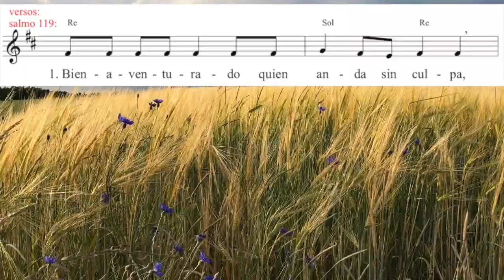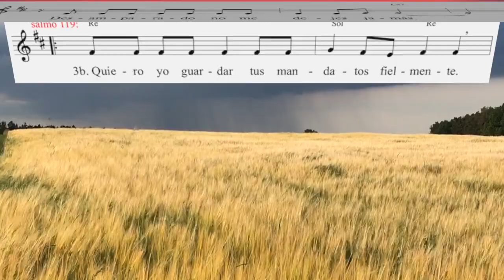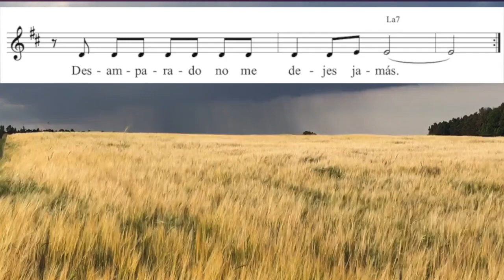UN MAN­DA­MIEN­TO NUE­VO - Punta Arenas, Chile, 1991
LETRA (Según salmo 119 y Juan 13,:34, adapt., fuente: Celebremos, Buenos Aires 1984. autor desconocido):

ESTRIBILLO:
Un man­da­mien­to nue­vo les doy: »À­men­se u­nos a o­tros,
a­sí co­mo los he a­ma­do yo!«, di­ce_el Se­ñor.

1. Bien­a­ven­tu­ra­do quien an­da sin cul­pa, / el que ca­mi­na en la ley del Se­ñor. - estrib.

2a. Bien­a­ven­tu­ra­do quien guar­da sus leyes, / el que le bus­ca con un fiel co­ra­zón,
2b. los que se man­tie­nen ex­en­tos de fal­ta / y se di­ri­gen por las sen­das de Dios. - estrib.

3a. Tu has pro­mul­ga­do, Se­ñor, tus pre­cep­tos, / en­te­ra­men­te se hab­rán de cum­plir.
3b. Quie­ro yo guar­dar tus man­da­tos fiel­men­te, desamparado no me Dezes jamás. - estrib.